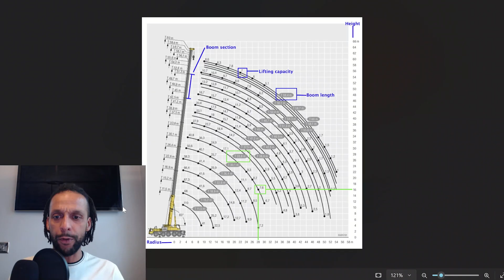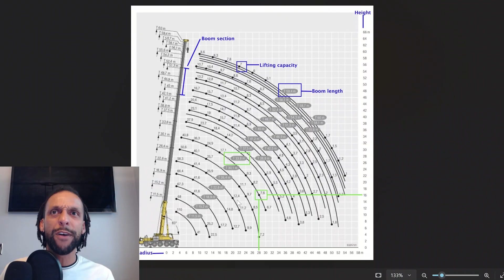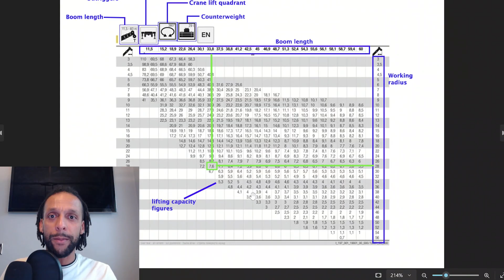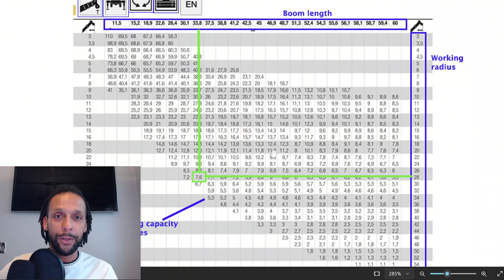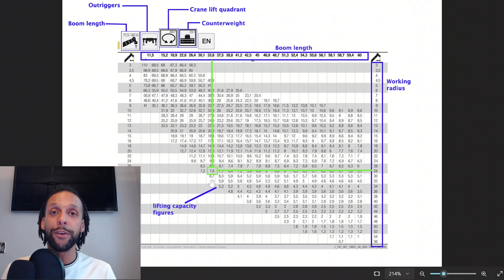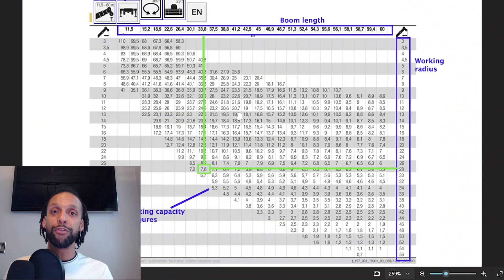How To Read Mobile Crane Load Charts | LIEBHERR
A presentation on reading mobile crane load charts. The examples given are load charts for a LEIBHERR LTM 1110-5.1.
Apologies for the low volume during the screen recording. I forgot to turn the mic up. 😂

NVQ ASSESSMENTS
And remember, COME HERE  for your Levels 2-7 NVQ assessments for all areas of construction:

🔰WANT TO GET INTO CRANE WORK?🔰

In this video, we’ll break down the essential elements of mobile crane load charts, showing you how to accurately interpret load limits, boom lengths, angles, and other critical details for safe crane operation.

We’ll guide you step-by-step through the process of reading these charts, highlighting key factors that affect crane performance, such as boom configuration and load radius. Whether you’re working with LIEBHERR, Broderson, Grove cranes,  or anything else, understanding these principles is vital to prevent overloading and ensure smooth operations on-site. Learn practical tips to avoid common mistakes, enhance your crane operating skills, and tackle load chart practice problems with confidence.

To also learn about load charts for tower cranes and telehandlers, head
This video is your go-to resource for mastering crane load charts and maximizing crane safety and efficiency.